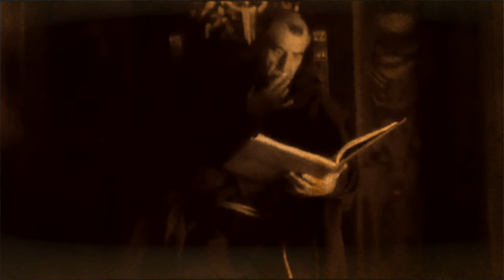Virgen de Guadalupe: ¿Milagro Divino o Manipulación Humana?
Esta es la fascinante historia de la Virgen de Guadalupe, en este video  conoceremos desde su milagrosa aparición en el siglo XVI hasta las interpretaciones modernas, descubre los secretos ocultos detrás de esta figura icónica del catolicismo.